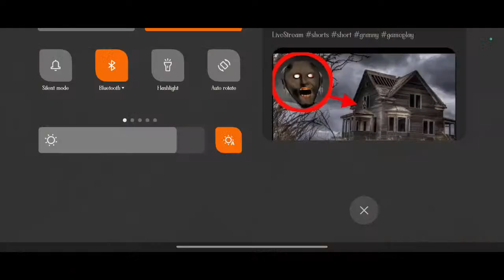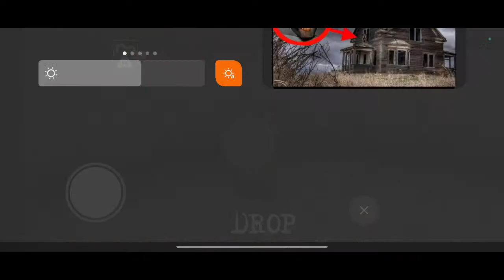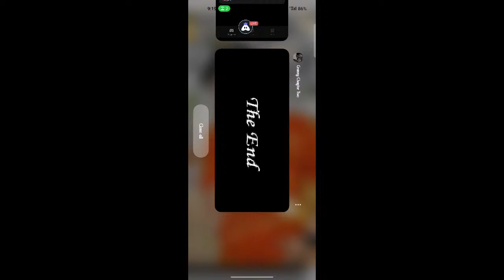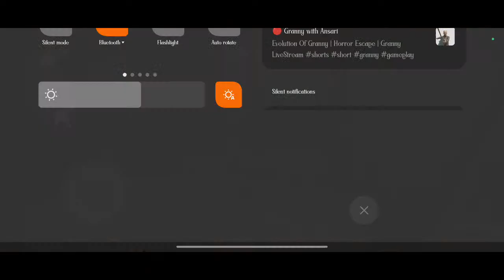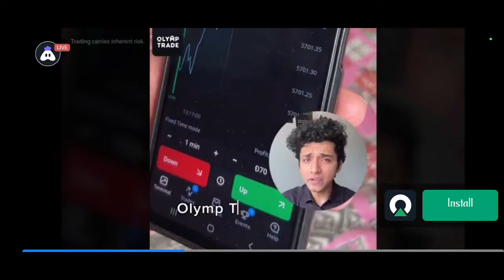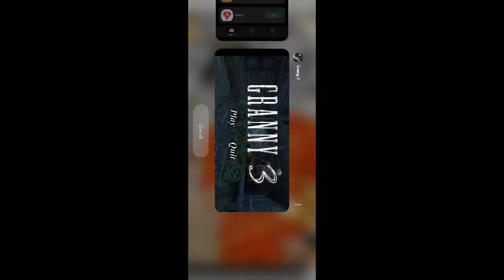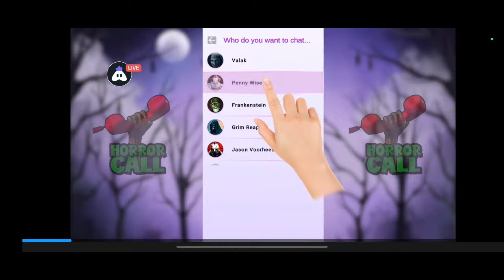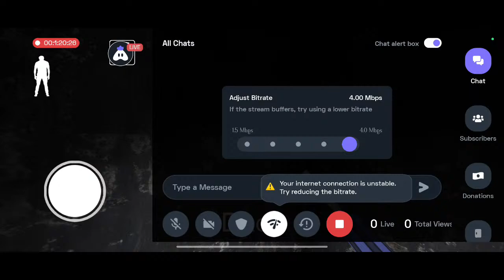Evolution Of Granny | Horror Escape | Granny LiveStream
Hey folks! Watch me play Granny!

GPay/Paytm/PhonePe: boss naiem

Today I am streaming granny. Other popular games:
PUBG Mobile
Garena Free Fire
Among Us
Call of Duty Mobile
Fall Guys
Fortnite
Roblox
Minecraft